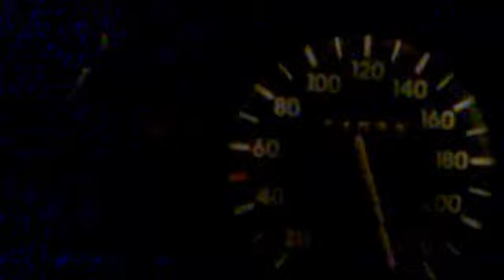marsedes ahmad alqisi